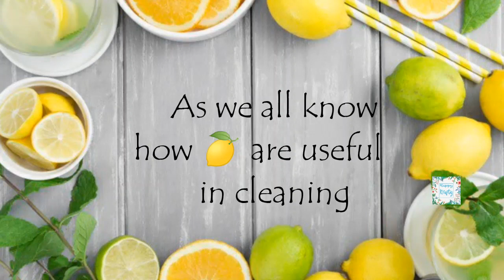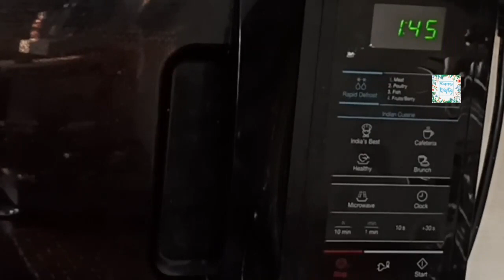Cleaning routine | 3 LEMON CLEANING HACKS | Kitchen tips & tricks happy krafty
Hello Friends,
Hope you all are doing good,